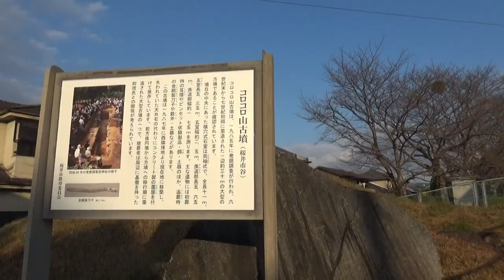コロコロ山古墳 方墳30ｍ高さ不明 メスリ山古墳の方墳の横に保存 名称が面白いので人気の古墳。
メスリ山古墳の西方３０ｍの所に所在していましたが、土地区画整理事業関連で発掘調査後、東隣接地に屋根を付け移築保存されています。

方墳（１辺約30ｍ）で墳丘の中央にある横穴式の主体部の他、東側にも小規模な横穴式石室があった。
両袖式横穴式石室で全長11ｍ、玄室長5.4ｍ、幅2.3～2.5ｍ、羨道長5.7ｍ、幅1.5～1.8ｍ。発掘調査で玄室部の床面が二面（初葬時は扁平な石材の敷石）見られ、追葬が行われた事がわかっています。
又、羨道部には幅30センチの素掘りの排水口が設けられているほか礫積みの閉塞石も確認されています。